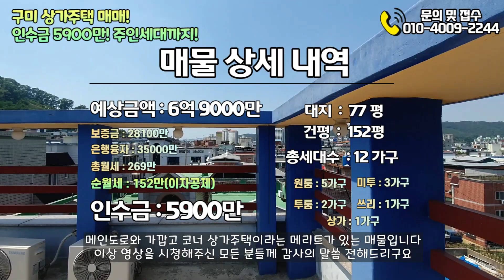(매물 NO.134) 구미 상가주택매매! 인수금 5900만! 31% 수익률!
구미 리움6공인중개사

●의뢰금액 : 71000만원
●예상금액 : 69000만원
●보  증  금 :    28100만원
●융        자 :  35000만원
●인  수  가 :   5900만원
●월  수  입 :      269만원
●월  이  자 :       117만원
●월순수입 :        152만원
●수  익  률 :              31.0%

▪다가구주택(2종일반주거)매매
▪소재지 : 구미시 진평동 288-5
▪대지 : 253㎡(77평)
▪연면적 : 503.72㎡(152평)
▪사용승인일 : 2016년 10월 13일
▪가구수 : 12세대
    ⇢ 원룸 5개 미투 3개 투룸 2개 쓰리 1개 상가 1개

▪총 층수 : 4층
▪방향 : 북향(안방 기준)
▪입주가능일 : 즉시입주
▪총 주차대수 : 8대 (가구당 0.7대)
▪관리비 : 10만원
☞공실안내, 옵션관리, 잔고장처리, 건물청소,
     월세미납금수거,입주 및 퇴실 청소 등 건물 전체 주택관리비용
▪가스요금 및 전기요금은 세입자의 실사용량에 따라 별도 부과

※ 정부 정책, 개인 신용도에 따라 융자 금액이 변동될 수 있습니다
※ 매도인에 의한 자료로 시간이 경과함에 따라 금액이 변동될 수 있습니다

리움6공인중개사사무소
경상북도 구미시 인동남길78, 2층
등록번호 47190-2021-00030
1억원 공제보험 가입업체
대표 이상엽